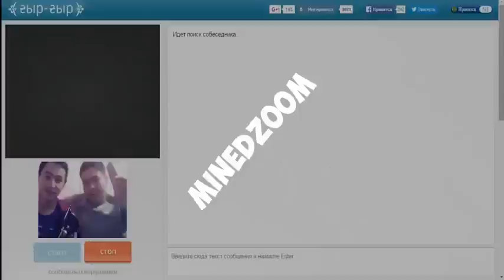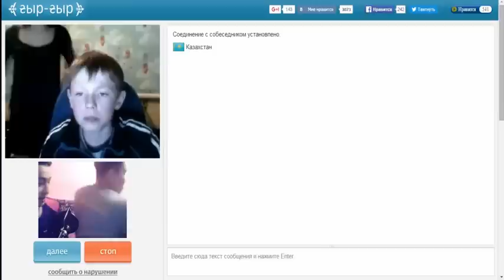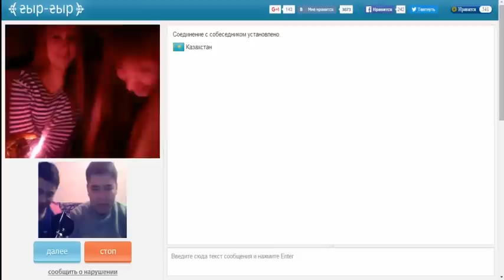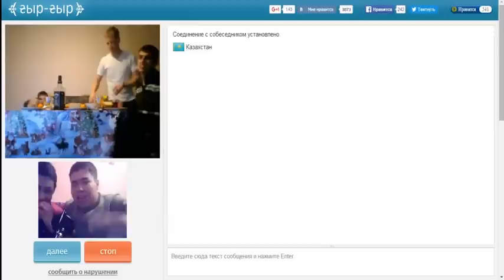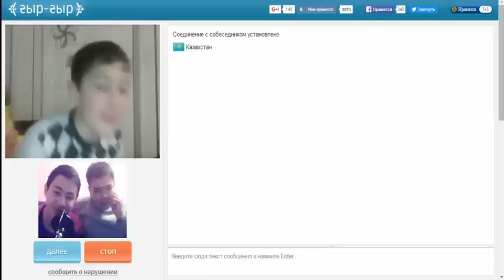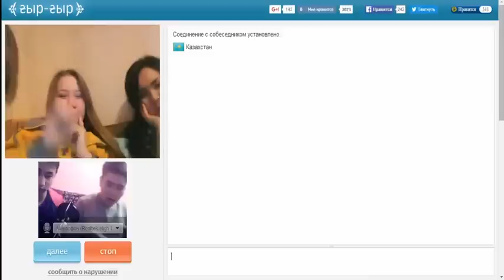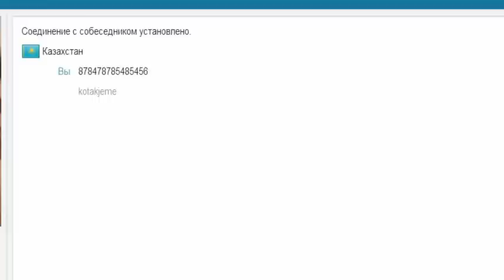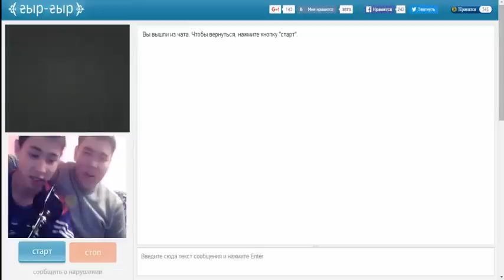Данчо бұл сенбе ? | Видеочаттағы прикол